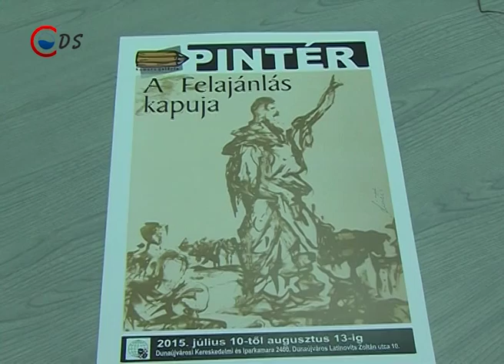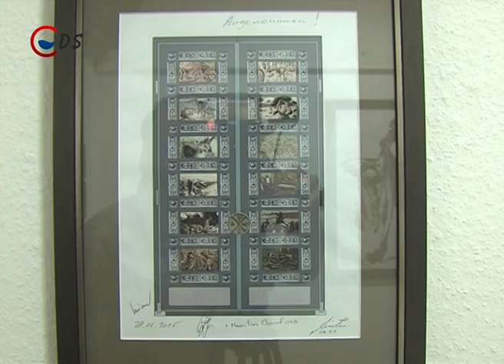2015 07 11 Felajánlás kapuja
–„A Felajánlás kapuja” címmel nyílt kiállítás a Dunaújvárosi Kereskedelmi és Iparkamara székházának Kamara Galériájában. A tárlat Pintér Lajos képzőművész képeit sorakoztatja fel. Az alkotó munkáit augusztus 13-áig lehet megtekinteni.